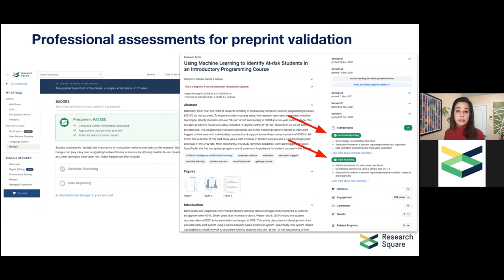Professional Assessments for Research Validation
Are you BORED of hearing how GREAT Research Square is? We thought not. Michele Avissar-Whiting discusses one of our latest services: professional assessments for research validation during her recent webinar: The Ins and Outs of Preprints.

Learn more about this exciting service and the badges and certificates you receive after the service is completed